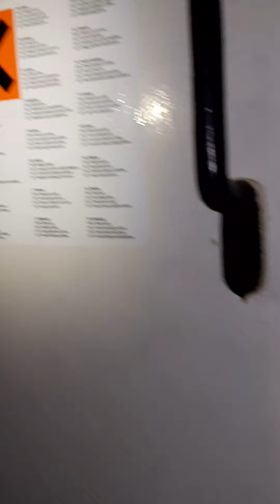Fortifications Militaire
visite